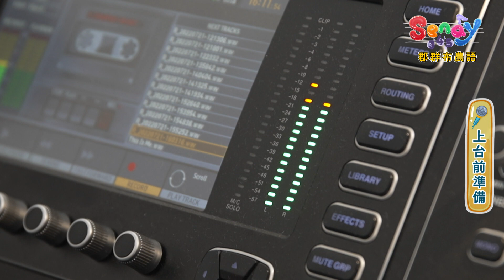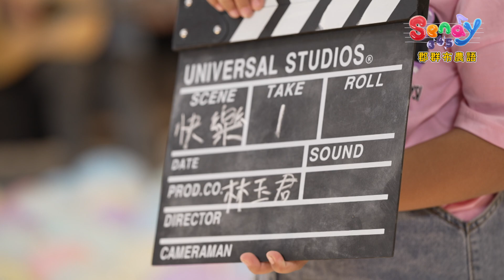《senay345》🎼🥁大家一起來唱歌🎤🎹 郡群布農語 EP16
曲目1： kulumah 回家
演唱者：高蓁蓁 Niun
族語單詞：mudanin 走了/tastas 瀑布/ tunuh 懸崖

曲目2：Uninang 感恩歌
演唱者：高紫鈴
族語單詞：tama 爸爸/cina 媽媽/masaiv 給

曲目3： manaskal 快樂
演唱者：林玉君
族語單詞：inak 我的/ubuli 跳舞/kahuzas 唱歌